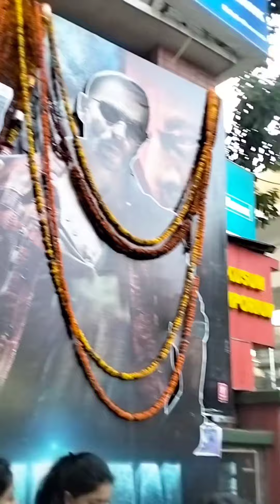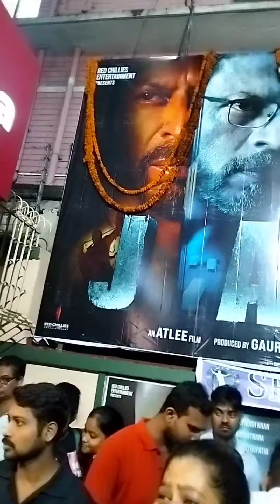ফাইনালি বরের সাথে 'Jawan' মুভিটা দেখতে গেলাম🤗😀bengalivlog